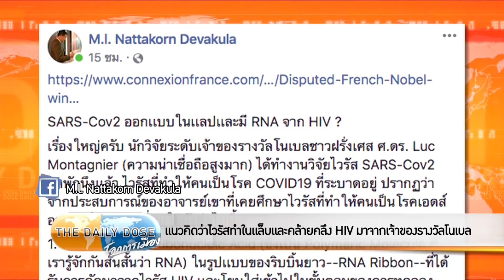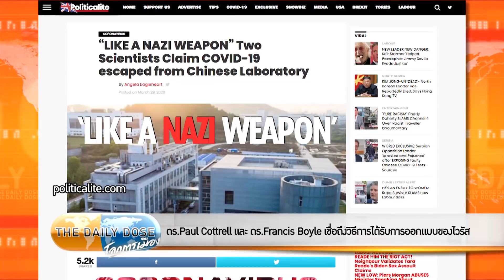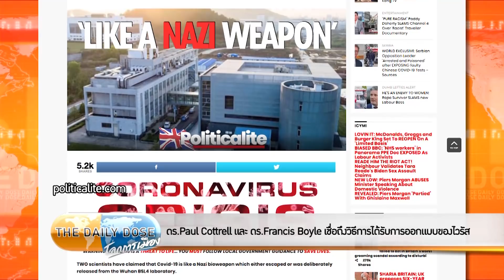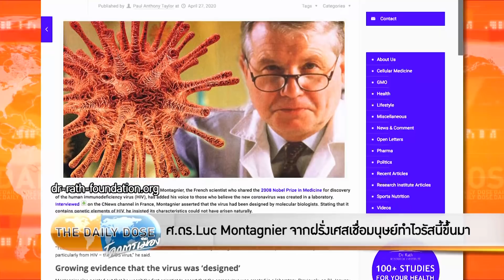The Daily Dose - มีริบบิ้น RNA ยาวที่ถูกคัดมาจากไวรัส HIV แล้วโยนใส่โคโรนาตัวนี้